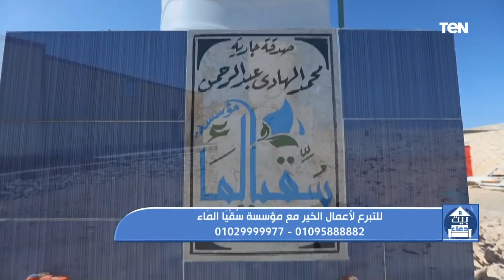بيت دعاء| فقرة خاصة للرد على استفسارات المشاهدين.. واستكمال سلسلة يحبهم ويحبونه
بيت_دعاء حلقة الاثنين, 26 يوليو 2021 تقديم دعاء عامر وتناولت الحلقة فقرة خاصة للرد على استفسارات المشاهدين.. واستكمال سلسلة يحبهم ويحبونه